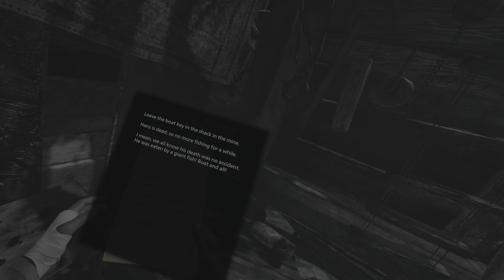Resident Evil Village vr part 11